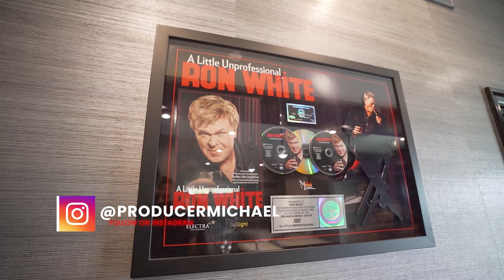SOLID GOLD G-SHOCK WORTH AS MUCH AS A PATEK?!?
Wristaficionado NYC
Wristaficionado.com

Wristaficionado MIAMI
2001 Collins Avenue